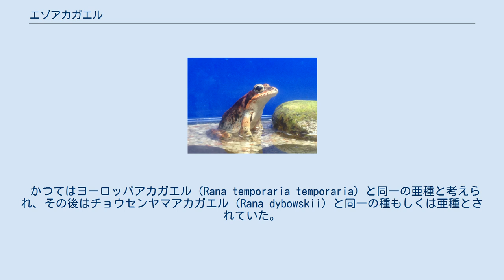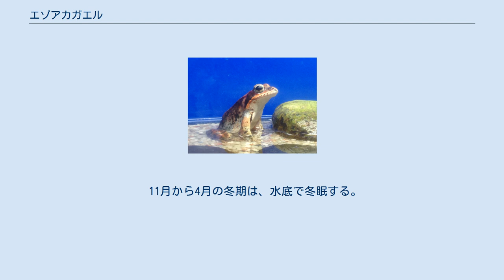エゾアカガエル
エゾアカガエル（蝦夷赤蛙、学名：Rana pirica）は、両生綱カエル目（無尾目）アカガエル科に分類されるカエルの一種。
 日本（北海道、利尻島、奥尻島、礼文島、国後島、択捉島、色丹島）、ロシア（サハリン）に分布する。
 北海道に生息する在来のカエルは、ニホンアマガエルと本種のみ。
 かつてはヨーロッパアカガエル（Rana temporaria temporaria）と同一の亜種と考えられ、その後はチョウセンヤマアカガエル（Rana dybowskii）と同一の種もしくは亜種とされていた。
しかし、染色体数から独立種であることが判明し、1991年に正式に新たな学名が与えられた。
 学名の種小名は、アイヌ語で「美しい」を意味するpirkaを「ピリカ」と日本語で音写したもの。
本来のアイヌ語では「リ」は音節末の流音であり、母音はつかない。
 体長はオスが46-55mm、メスが54-72mmで、メスの方がオスより明らかに大きい。
体色は黒褐色から赤茶色。
眼の後ろから伸びる背側線は鼓膜の後ろでゆるく曲がる。
四肢はやや短く、指の間には水かきが発達する。
オスは下顎に左右1対の鳴嚢がある。
 サハリン個体群は北海道個体群とは形態的にかなり違いがあるとされる。
 ひとつの卵の大きさは1.7-2.3mmほどで、幼生（オタマジャクシ）は全長45mmまで成長し、尾は中程度の長さで太くはない。
捕食者であるエゾサンショウウオの幼生が多数生息する環境では、尾ひれの丈が高く、胴部がゼラチン状の物質で膨満した防御形態に変化する。
 生息環境は平地や湿地、森林や高山帯と様々である。
肉食性で、昆虫類、クモ、土壌動物を食べる。
 繁殖期は基本的には4-5月だが、高地では7月と遅い。
「キャラララ、キャラララ」と鳴き、繁殖期以外で鳴くことはほとんどない。
夜間の方が活発に鳴くが、昼間でも鳴く。
池や湿地などの浅い水域や水たまりに産卵する。
卵塊は扁平な球状で、卵数は700-1100個。
ときにはとても大きな卵塊群を形成することもある。
 11月から4月の冬期は、水底で冬眠する。